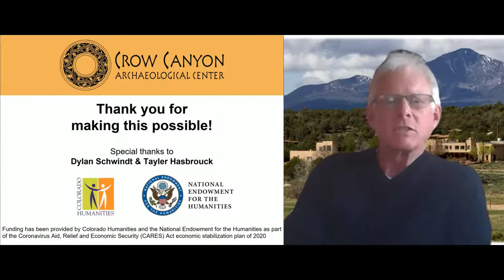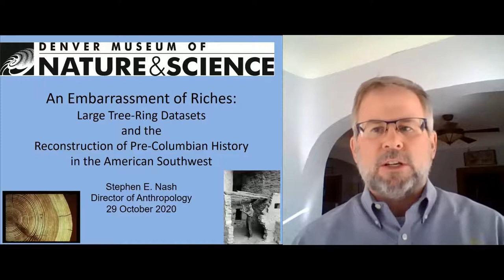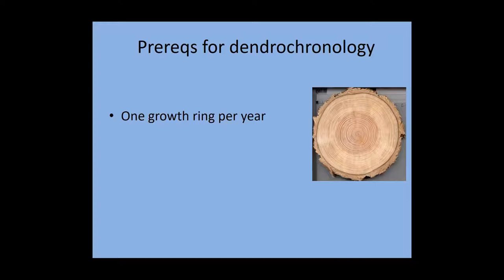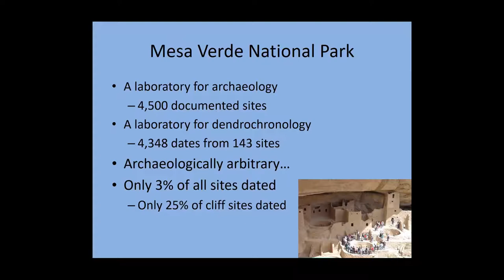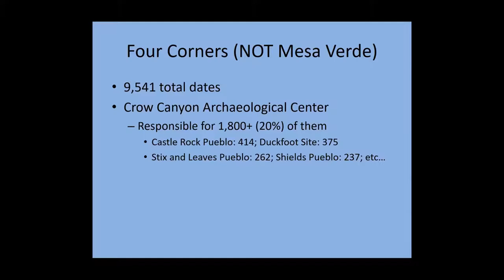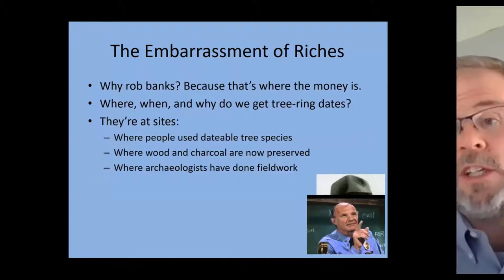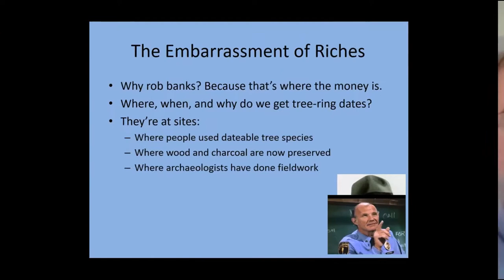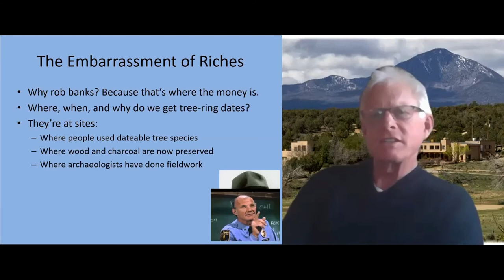An Embarrassment of Riches: Large Tree-Ring Datasets with Dr. Steve Nash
Southwestern archaeology and tree-ring dating have been inextricably intertwined for more than a century. Woven together like strands in a complex tapestry with interesting personalities, stunning discoveries, and analytical milestones, the history of our discipline is highlighted by dendrochronological discoveries and contributions. For nearly half-a-century, archaeologists have analyzed large tree-ring date databases as they work to discover and discern broad demographic, settlement, climatological, and other trends in pre-Columbian history. Often, however, those databases have been analyzed at face value, uncritically, with little regard to the history of research and how that might affect the nature of the available data. There are now tens of thousands of tree-ring dates available to scholars from archaeological sites across the American Southwest. Archaeologists are beginning to take tentative steps to analyze these data en masse. The question remains, however, whether large tree-ring datasets contain systematic biases that may affect our interpretations. In this presentation, Steve presents several case studies from several locations around the American Southwest to make the case that we must always understand and account for the historical origins and biases inherent in these data.

Funding has been provided by Colorado Humanities and the National Endowment for the Humanities as part of the Coronavirus Aid, Relief and Economic Security (CARES) Act economic stabilization plan of 2020.